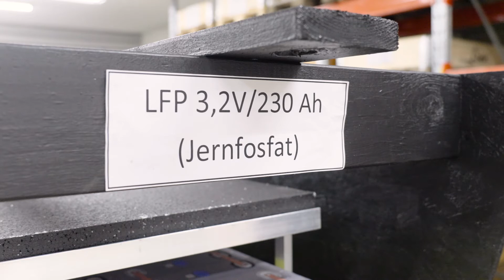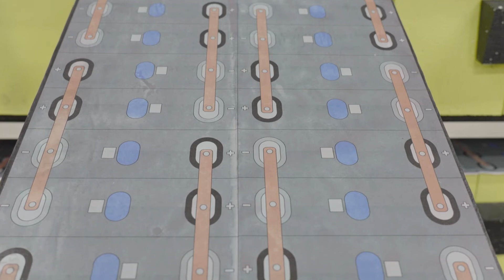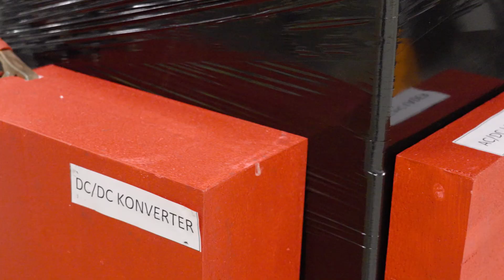Diesel til EL